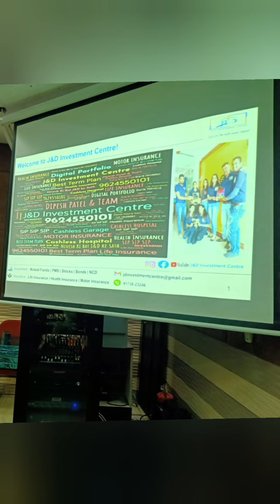jndinvestmentcentre financialportfoliomanagement retirement retirementplanning retirementgoals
Don't simply retire from something; have something to retire to." · "The question isn't at what age I want to retire, it's at what income." J&D Investment Centre conducted Investment Awareness program for retire clients.